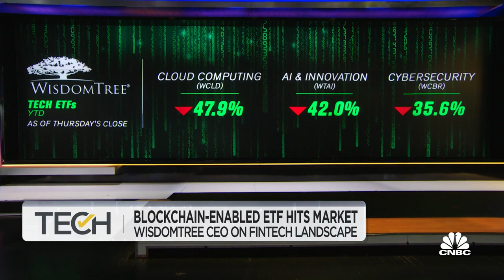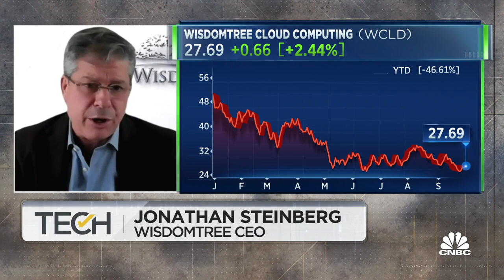We're trying to mainstream crypto, the asset class, says WisdomTree CEO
Jonathan Steinberg, WisdomTree CEO, joins 'TechCheck' to discuss the company's new blockchain-enabled financial service, why investors need this new product and how it shifts WisdomTree's business model.